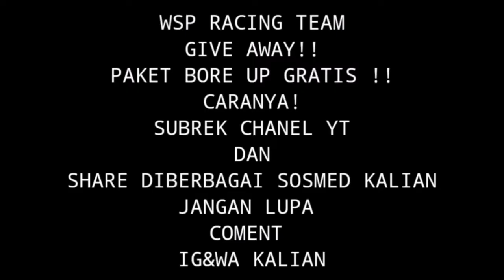Paket 155cc Suzuki skywave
halo kawan kawan kembali lagh .di chanel WSP RACING TEAM !!
link cara buat platuk rra.
yuuuu simak vidionyaaa .
WSP RACING TEAM
AKAN NGADAIN GIVE AWAY PAKET BORE UP!!
' SUBREK CHANEL YT,
COMENT DIBAWAH!
SHARE YT GUA
DAN JANGAN LUPA TULIS IG&WA DI KOLOM KOMENTAR .
PERIODE GIVE AWAY
30september - 15 oktober!!

suzuki skywave 125 d.k.i. jakarta

For bisnis .